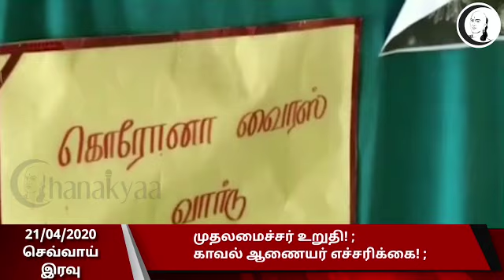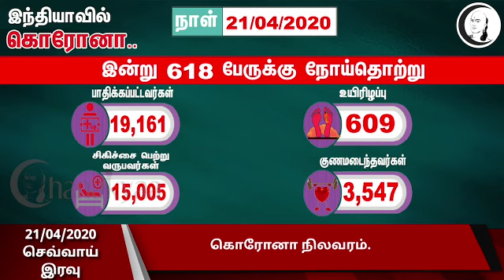குறுஞ்செய்தி | 21/04/2020 | செவ்வாய் இரவு | Tuesday Night Short News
சாணக்யா!